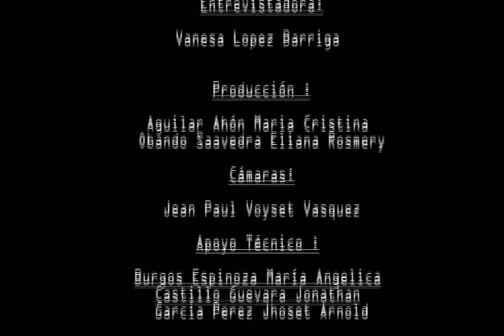HUELLAS REBELDES ITINERARIO DE LUIS DE LA PUENTE UCEDA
Juan Vasquez  , tras una profunda investigación , nos cuenta mas sobre este famosos personaje.